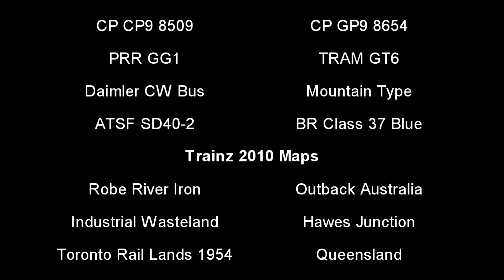Trainz Simulator 2010 Crashes & Collision (200th Video!)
The crashes were originally from my deleted 2,000 subscribers special, it was deleted due to render issues cause the final crash scene with a BR Class 37 is just showing a black screen before the credits roll in. The difference is that it had 2 songs from Hot Wheels: Acceleracers and the scenes were short because of the song's length, so I removed the songs so I can extend the scenes and replace the music at the credits with a video game short soundtrack.

Also, I never made a video that is over 10 minutes long before, this is my first ever over 10 minutes long video yet! My deleted 2,000 subscribers special was only over 9 minutes long.

=Outro music=
Main theme - Sonic the Hedgehog (1991)